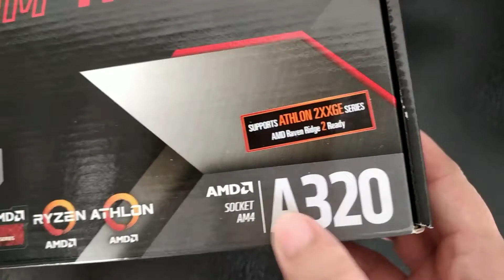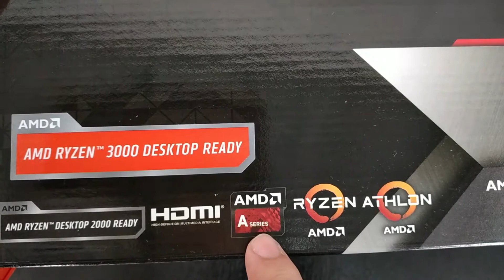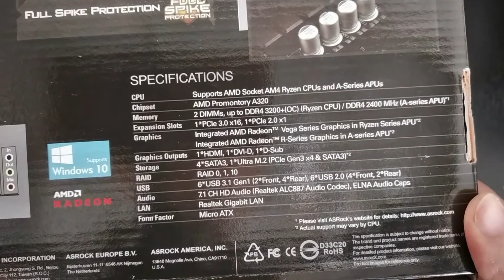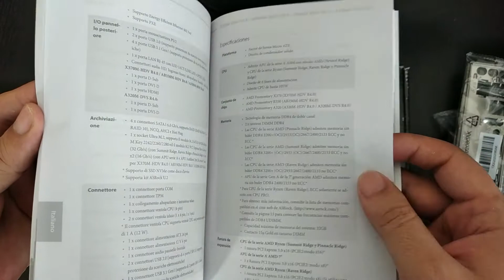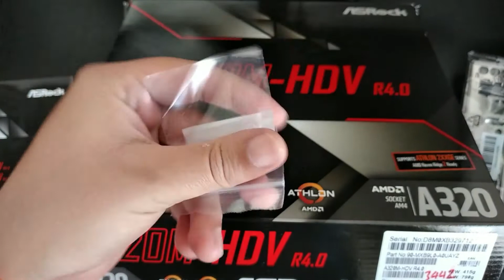UNBOXING BOARD ASROCK A320M-HDV R4.0 EN ESPAÑOL!! / SERA QUE SI AGUANTA EN 2021?🤔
Hola amigos hoy les traigo el unboxing de una de la boards mas económicas para procesadores ryzen de 1, 2 y 3 generación, si este chip a320 salió en el 2017 pero con su actualización para soportar ryzen 3000 sigue siendo una opción económica para montar un PC con muy buenas prestaciones, equipos para el hogar, la oficina y por que no equipos gamers económicos pero potentes, sin overclocking pero con muy buenas prestaciones👍😎💪